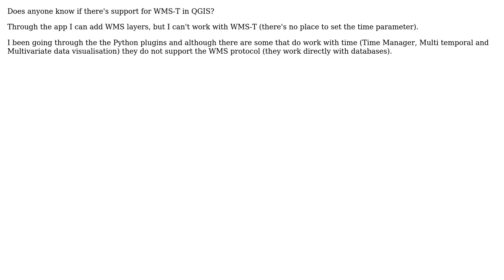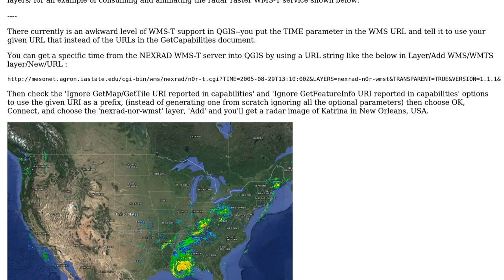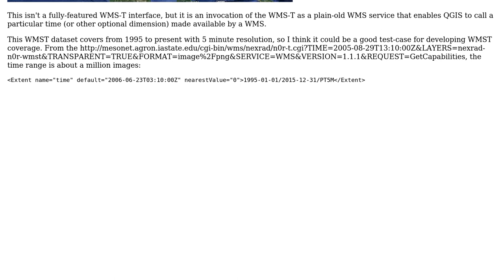GIS: Does QGIS have WMS-T (WMS with time) support? (3 Solutions!!)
GIS: Does QGIS have WMS-T (WMS with time) support?

With thanks & praise to God, and with thanks to the many people who have made this project possible! | Content (except music & images) licensed under CC BY-SA | Music | Images & others | With thanks to user user10628 user underdark user PeterS user Hansakwast user grasshopper user Dave X and the Stack Exchange Network Trademarks are property of their respective owners. You are responsible for your own actions.